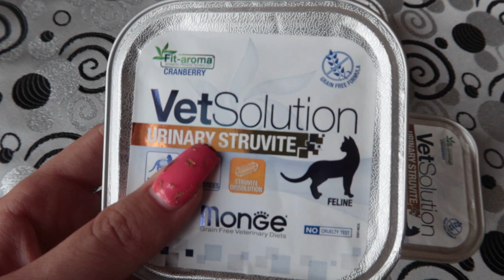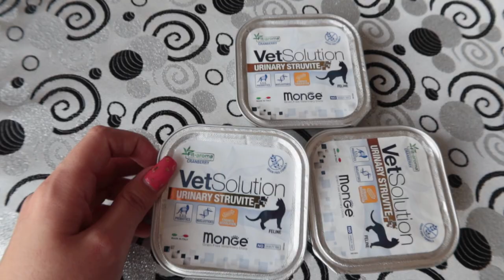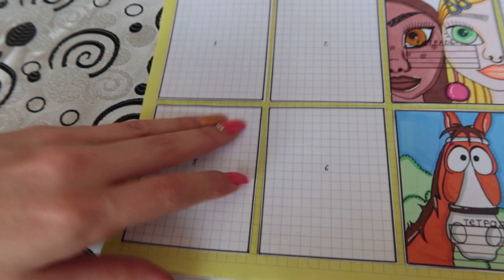ПРОМАХ С ЦВЕТОМ 😌 МЕЛКИЕ ПОКУПКИ 🛍 Ayka Emilly